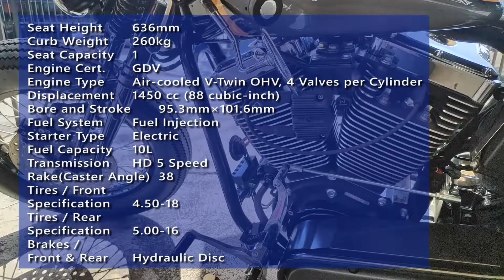Impresi Perdana Zero Engineering Type 9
Dunia motor modifikasi atau custom belakangan tengah berkembang. Ini terlihat dari makin banyaknya orang tertarik untuk tampil berbeda dengan motornya di jalan raya.

Di dunia motor besar atau moge, Zero Engineering sudah mendapat tempat di kalangan penggemar. Produsen motor asal Jepang ini menciptakan model motor a la custom yang dapat langsung dibawa ke jalan raya.

Hobby Motor, salah satu penjual sepeda motor di Jakarta membawa Zero Engineering ini untuk penggemar roda dua di Indonesia.

Seperti apa impresi perdananya? Simak video berikut

Selamat menonton

Kompas.com